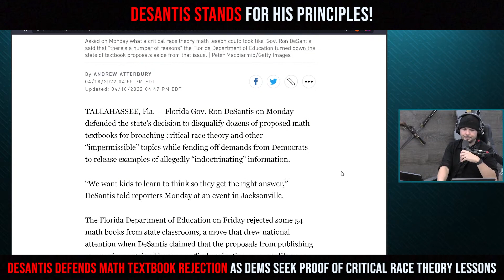DeSantis Stands For His Principles!